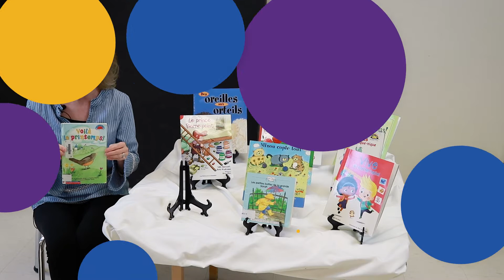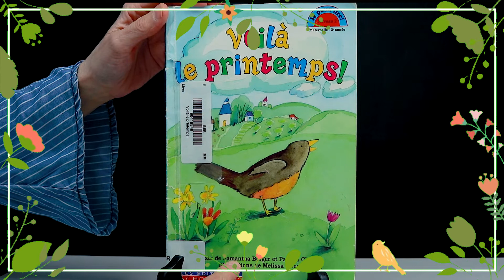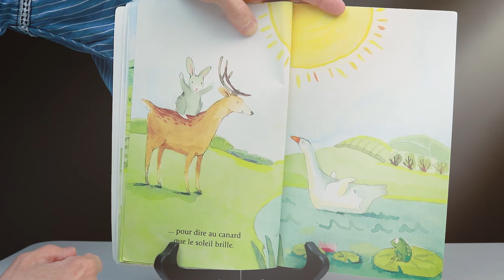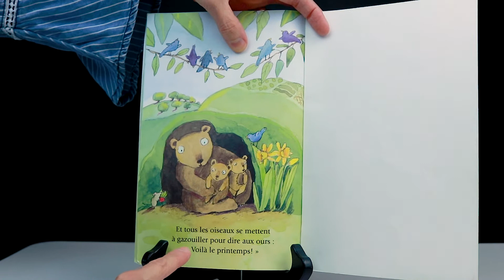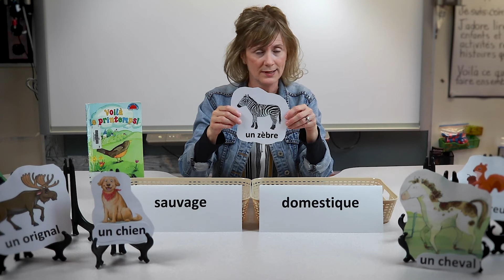Voilà le printemps!